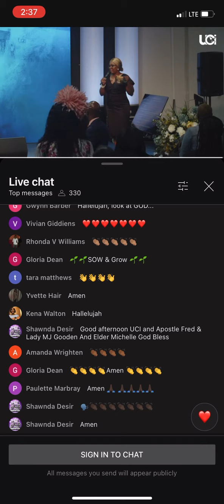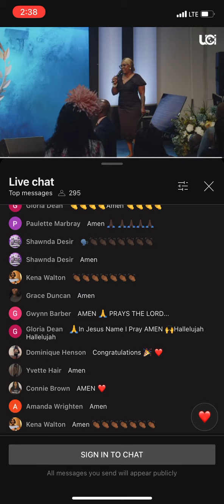🚩🚩🚩 THEY DONKEY OF THE DAY DELORIA GETS PAID 💴💴💴 TO HELP JAMILLAH DECEIVE FOLKS DAILY